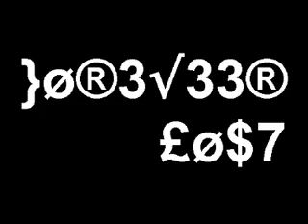Textiles for Fashion Year 3 }0®3√33® £0$7 collection Weave and Print Stage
25 meters to weave and this is only my 3rd go at weaving on a loom. The repetitive motion of weaving helps me learn weave despite being autistic. The section of myself weave is at normal speed thats how fast I weave.